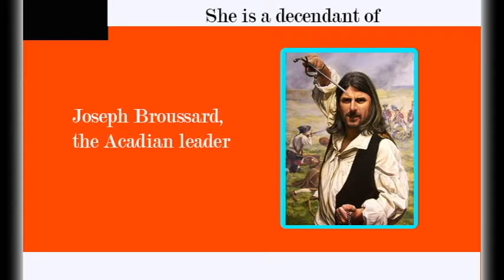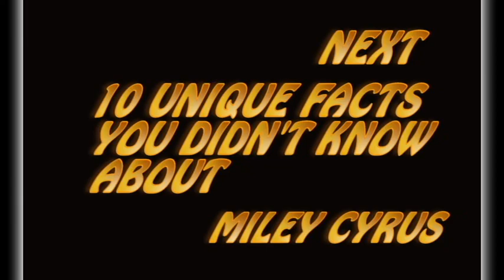10 UNIQUE FACTS YOU DIDN'T KNOW ABOUT BEYONCE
1. Beyoncé Giselle Carter-Knowles is her full name

2. Beyonce has Native American, African, Irish and French heritage
she is a decendant of Joseph Broussard, the Acadian leader

3. She met her future Destiny's child band mates, Kelly Rowland and LaTavia Robertson in an audition when she was 8

4. Beyoncé joined former Destiny's Child bandmate,  Kelly Rowland, to create the Survivor Foundation, which provides relief to victims of natural disasters.
She has worked with several other charities including Chime for Change, Girl Up, Elevate Network, International Planned Parenthood Federation, Girls Inc. of Greater Houston, and I Was Here.

5. Her debut album Dangerously in Love, earned her five Grammys.

6. Jay Z and Beyonce were the Highest Earning Power Couple in 2010, they earned $122 million that year.

7. Beyoncé served as ambassador for the 2012 World Humanitarian Day.

8. She became the first non-supermodel or non-athlete to appear on the cover of Sports Illustrated's swimsuit issue in 2007.

9. She made Grammy history in January 2010, when she became the first female artist to win six Grammy's in one evening.

10. Her net worth is $290 million

Why did I talk about 10 unique facts you didn't know about Beyonce?